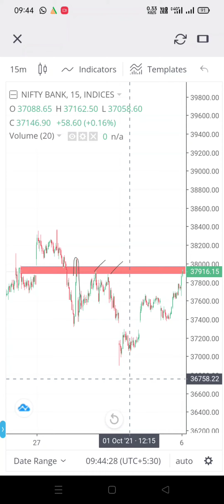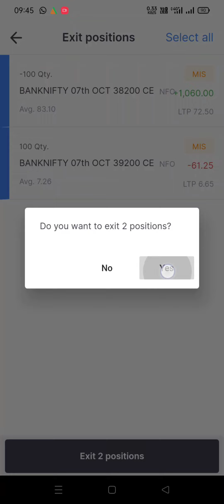Profit ₹1133/- Live IntraDay Trading on 06-Oct-2021|| BankNifty